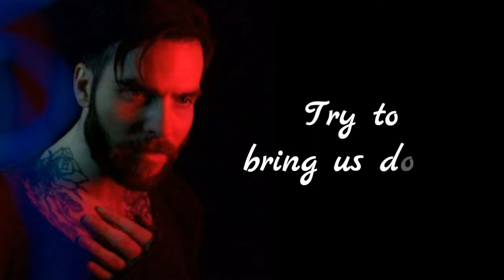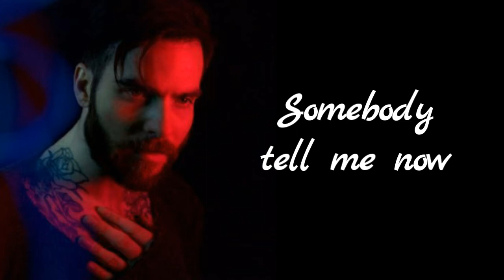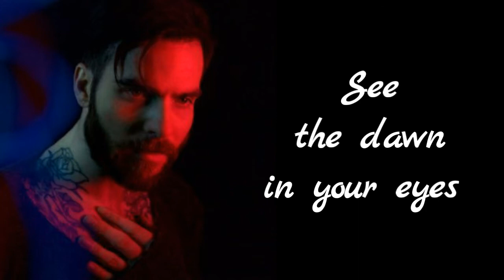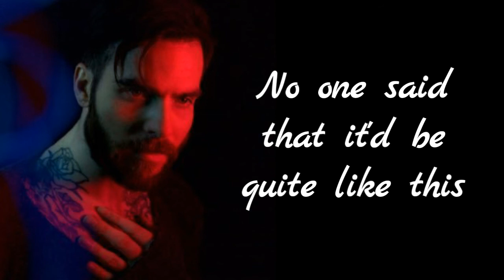MONARCH (Lyric Video) - Betrayed By A Kiss